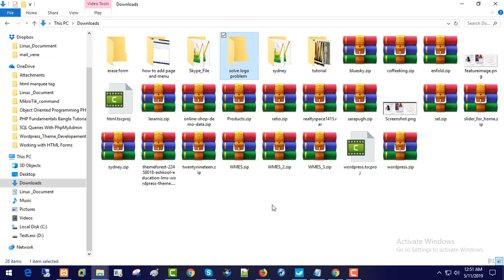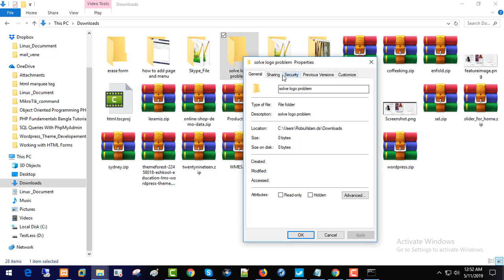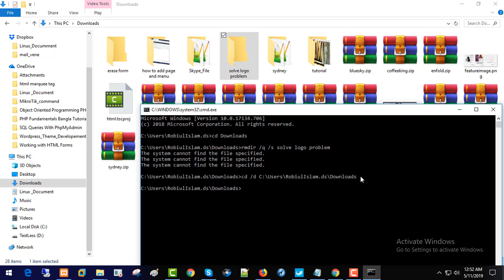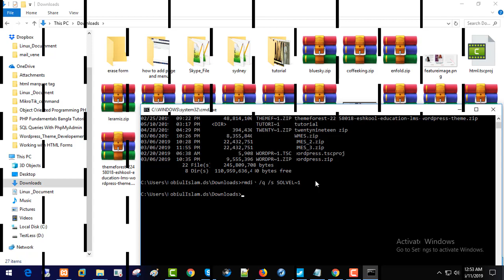How to Delete Undeletable Files & Folders in Windows (No Software) বাংলা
The Direction Brief has to know where the organizer is so Right Snap on it at that point go to the base and select properties.

In the window go to area and duplicate the envelope address it ought to be something like

 C:\Users\RobiulIslam.ds cd Downloads

Go to the Direction Brief and type in "album/d" at that point glue the area address the total line ought to be

 C:\Users\RobiulIslam.ds\Downloads cd /d C:\Users\RobiulIslam.ds\Downloads

C:\Users\RobiulIslam.ds\Downloads rmdir /q /s SOLVEL~1

| Details Command |
1. C:\Users\RobiulIslam.ds cd Downloads

2. C:\Users\RobiulIslam.ds\Downloads  rmdir /q /s solve logo problem
3.C:\Users\RobiulIslam.ds\Downloads cd /d C:\Users\RobiulIslam.ds\Downloads
4.C:\Users\RobiulIslam.ds\Downloads dir /x
5.show like below
Directory of C:\Users\RobiulIslam.ds\Downloads

6.C:\Users\RobiulIslam.ds\Downloads rmdir /q /s SOLVEL~1